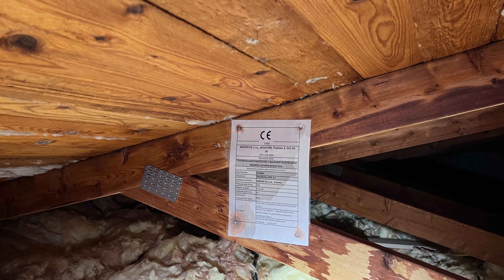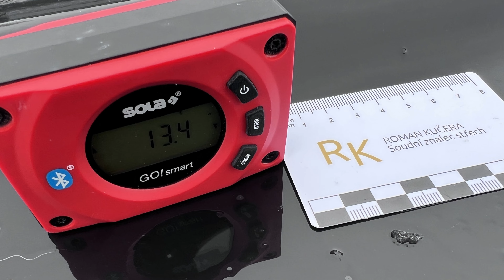Řemeslo braň se #1 - nepovedená skládaná plechová krytina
Vítejte v prvním dílu mého edukativního 🧑‍🎓 pořadu "Řemeslo braň se", kde se zaměřuji na kritické chyby a nedostatky v provedení střešních plášťů.
👉 Tentokrát prozkoumávám případ šikmého střešního pláště rodinného domu s maloformátovou plechovou střešní krytinou, odhaluji řadu vad a defektů, a poukazuji na důležitost dodržování montážních návodů a technických norem. Video nabízí odborné pohledy a praktické rady pro každého, kdo chce pochopit komplexnost střešních prací a zajistit dlouhodobou kvalitu a bezpečnost svého domova.
⚖️ Roman Kučera, soudní znalec střech